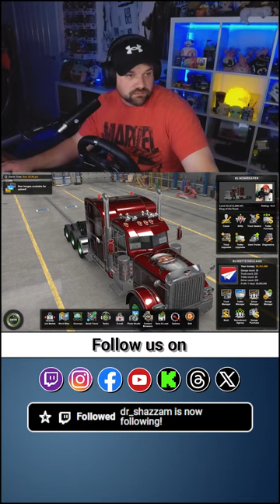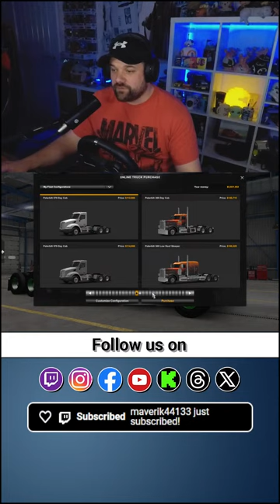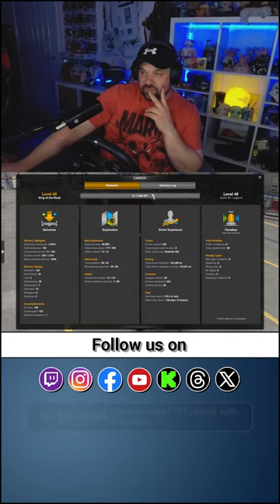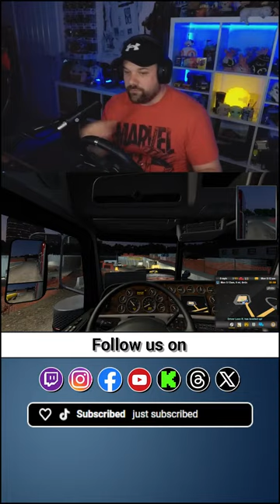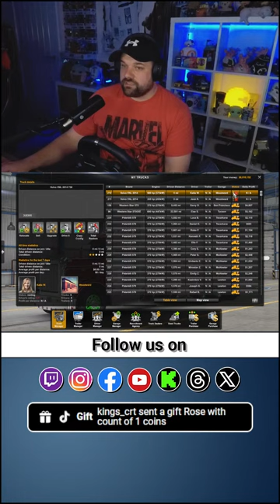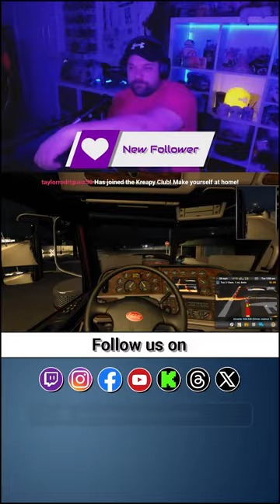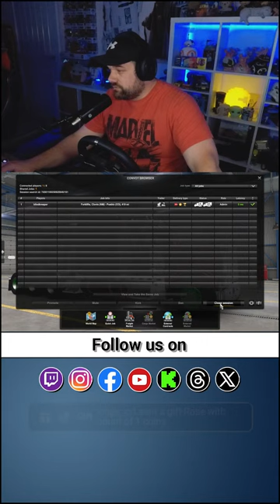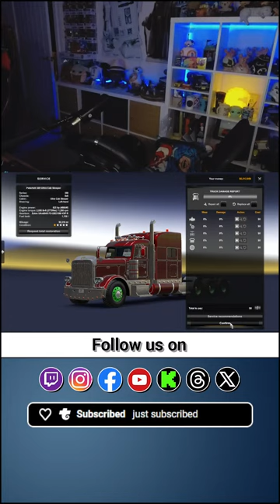🔴LIVE!🔴🚚 Roll Across America Together! 🇺🇸 American Truck Simulator [Vertical]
🔴 Welcome to our live stream! Join us as we hit the highways of America in American Truck Simulator! 🚚🇺🇸

In this live session, we'll be traversing iconic American landscapes, bustling cities, and scenic routes, all while building our virtual trucking empire. Whether you're a seasoned trucking pro or new to the game, everyone is invited to jump on board and experience the excitement of our community server.

Get ready for thrilling challenges, breathtaking views, and interactive gameplay as we explore the vast beauty of the United States together. Don't miss out on the opportunity to connect with fellow trucking enthusiasts, exchange tips and tricks, and enjoy the camaraderie of our growing community.

So, grab your virtual keys and join us for an unforgettable journey LIVE on American Truck Simulator! Let's hit the road and create unforgettable memories together! 🛣️✨

All links are down below for social media.